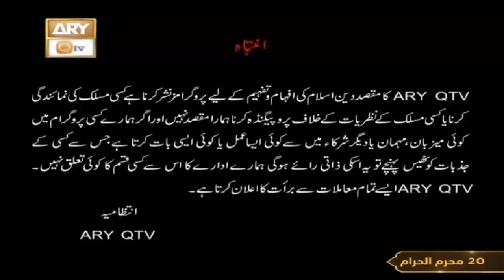Urs Pir Muhammad Karam Shah Alazhari - 7th August 2023 - Part 1 - ARY Qtv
Urs Pir Muhammad Karam Shah Alazhari